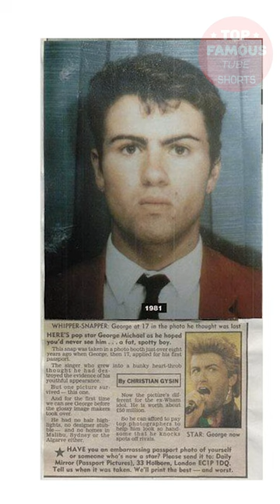George Michael Transformation From 1 To 53 Years Old